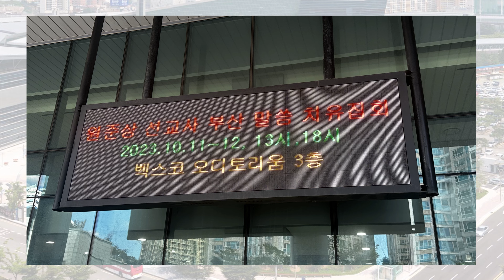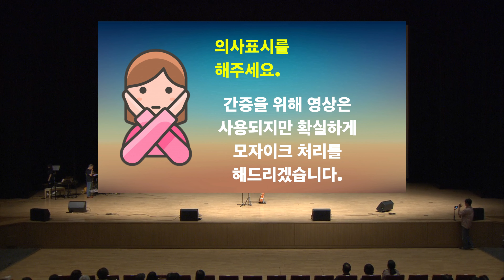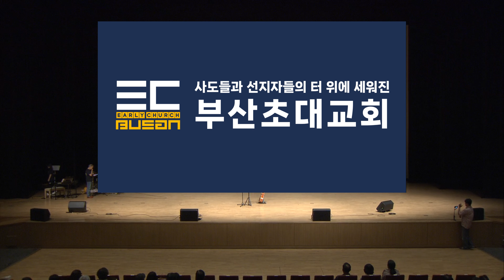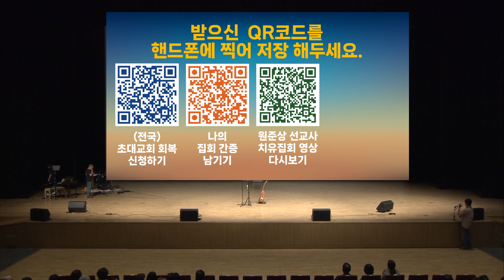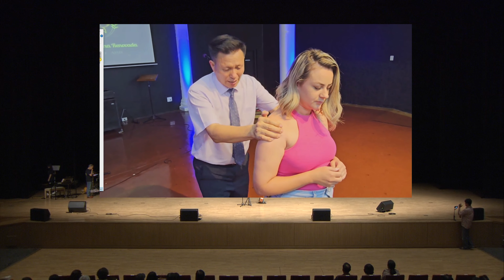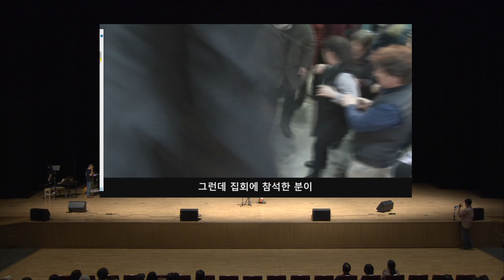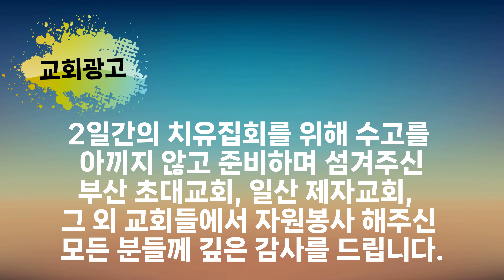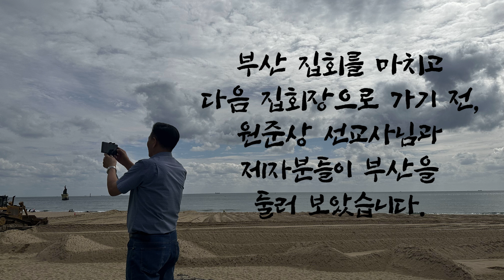2023년 원준상 선교사 부산 벡스코 오디토리움 치유집회 10월 12일 4부